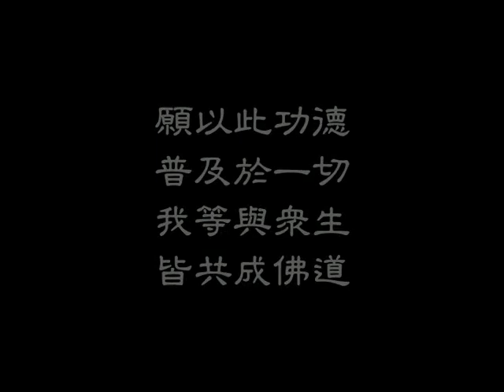妙境法师《为了成就,要忍耐一点》